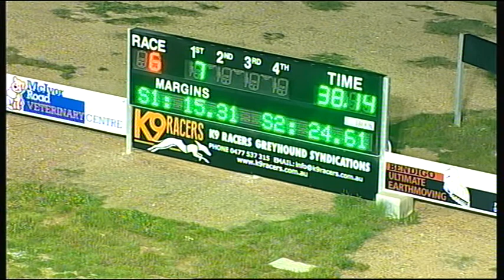BEN SAT 01 JUL 17 R6